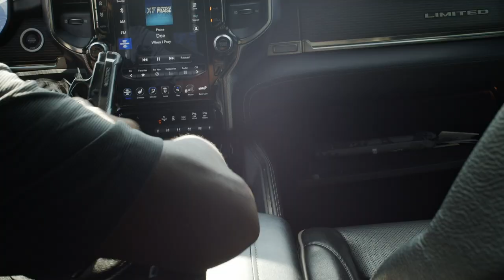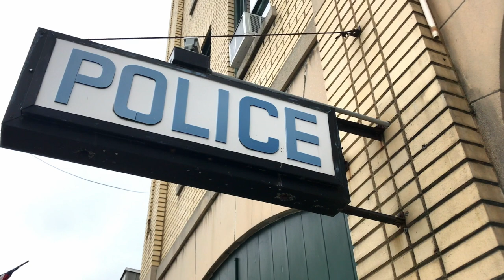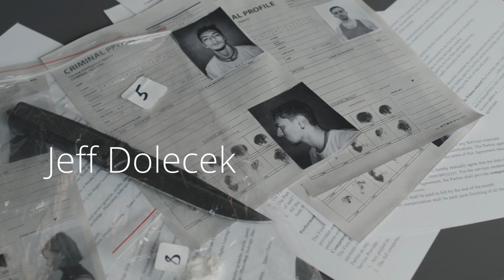Christmas Crisis | Action/Adventure | Full Movie | Detective Film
On Christmas eve, a tired detective bothered by the crime wave plaguing his city stops at the store to get a last-minute Christmas gift when he is taken hostage.

Stars: Johnnie Walker, Jeff Dolecek, Dale Palkki, Tiffany Walker
Directed by Scott Hester